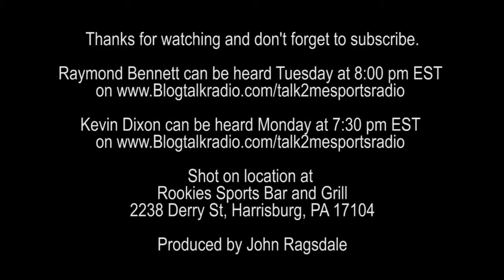My Thing Is This - Episode 4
Talk2mesportsradio host Raymond Bennett and Kevin Dixon host “My Thing Is This” a vlog presented by Rebel1Radio.com and produced by John Ragsdale.

Check back often and become a part of the conversation. Raymond Bennett does a weekly sports talk show for talk2mesportsradio every Tuesday at 8:00 pm Kevin Dixons' show is Mondays at 7:30 pm.

Rookies Sports Bar and Grill
2238 Derry St, Harrisburg, PA 17104
Harrisburg Pa

Produced by John Ragsdale

Produced by John Ragsdale for Jollirock Productions Inc.  in the mix since 1986